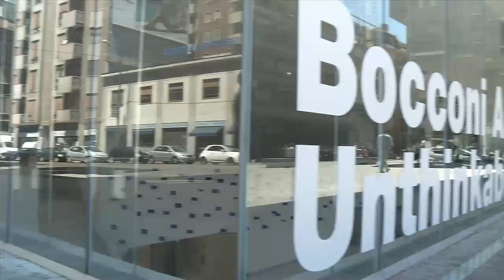"Alumni" corporate video SDA BOCCONI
Dop Donato Sileo
produzione shortcut